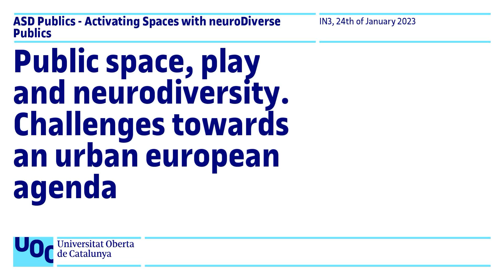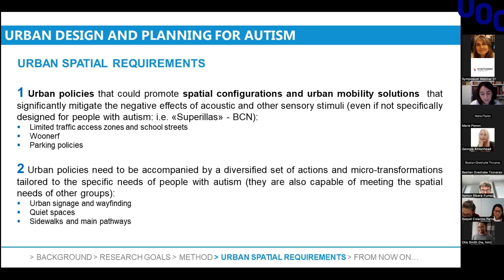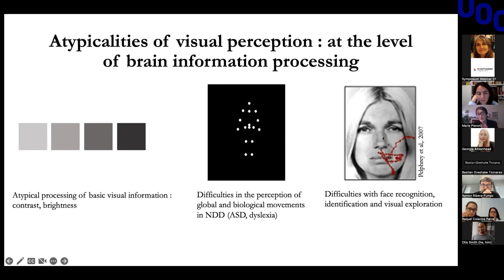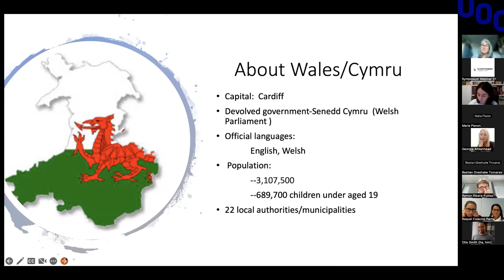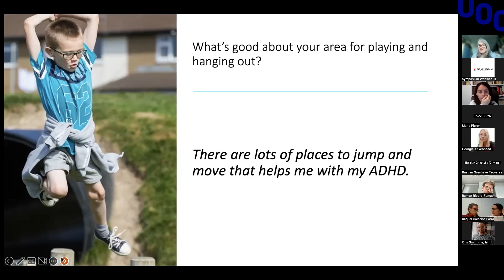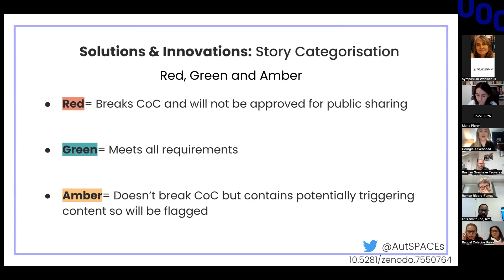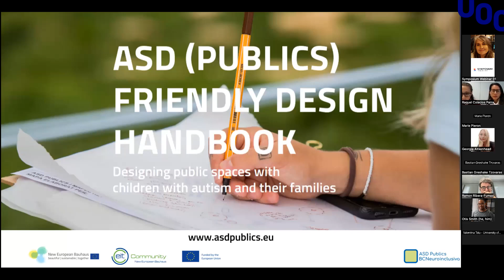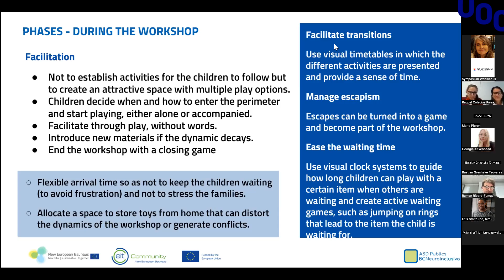ASD Publics - Public space, play and neurodiversity: Challenges towards an urban european agenda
Activating Spaces with neuroDiverse Publics (ASD Publics) presents «Public space, play and neurodiversity: Challenges towards an urban european agenda», an international seminar that shares experiences from projects about public space, play, and neurodiversity by bringing together teams of experts from different countries.

1.Welcome

2. Projects presentation
2.1 Urban Design and Planning for Autism
Valentina Talu. Università di Sassari - Dipartimento di Architettura, Design e Urbanistica (DADU).
2.2 Autism Spectrum Disorder, a singular perception of the city
Marie Pieron. Integrative Neuroscience and Cognition Center, Université de Paris - CNRS.
2.3 Play and public space….reflections from Wales
Marianne Mannello. Play Wales.
2.4 AutSPACEs: co-creating a citizen science platform
Georgia Aitkenhead, Helen Duncan, Bastian Greshake Tzovaras and Otis Smith. The Alan Turing Institute.
2.5 Activating Spaces with neuroDiverse Publics
Blanca Calvo Coixet and Raquel Colacios. Urban Transformation and Global Change Laboratory (TURBA lab), Universitat Oberta de Catalunya.

3. Discussion chaired by Ramon Ribera-Fumaz. Urban Transformation and Global Change Laboratory (TURBA lab), Universitat Oberta de Catalunya

Note: Discussion was not recorded.

ENG